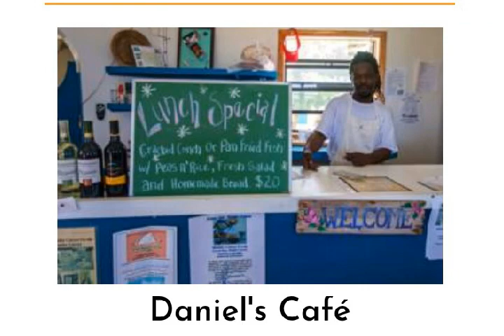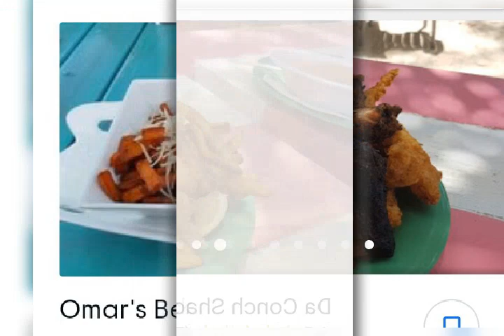TURKS AND CAICOS LOCAL RESTAURANTS AND SOME DISHES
Some of Turks and Caicos restaurants and images of some favorite dishes i do not own the rights for the music but its a local song nice so hope you all enjoy.  like share and subscribe to my channel thanks in advance.